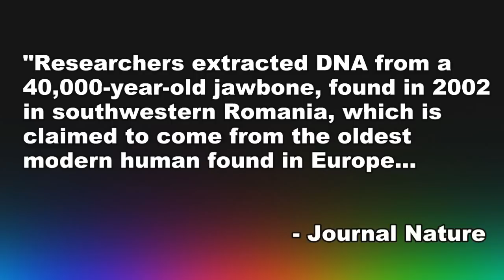STUDY: Humans & Neanderthals 'Interbred In Europe'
Clip from the Tuesday, June 23rd 2015 edition of The Kyle Kulinski Show, which airs live on Blog Talk Radio and Secular Talk Radio monday - friday 4-6pm Eastern.